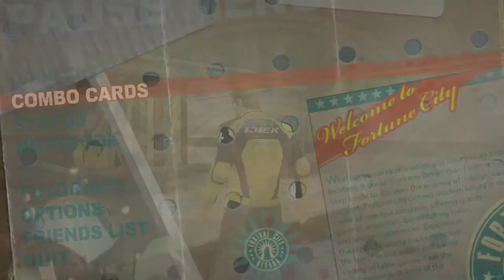My Name's Chuck - Dead Rising 2 Part 1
You're probably wondering how I got here. This is the story of me giving Dead Rising 2 a fair shake to see if my dismissal of it was incredibly misplaced. Also, ignore that guy Leon behind me. He just likes photobombing people.